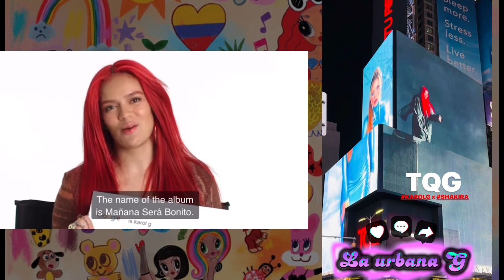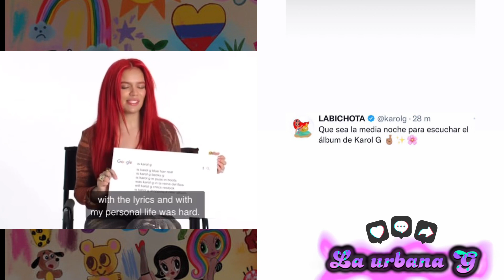KAROL G Y SHAKIRA LE PONEN FIN A LA CARRERA DE ANUEL TODO SALE A LA LUZ CON SHAKIRA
Shakira vuelve a tirar en bala contra Gerard Piqué y a su 'nueva bebé' Clara Chía en su canción con Karol G